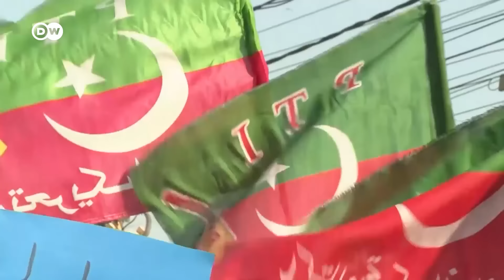Pakistan: Both PTI and Muslim League lack majority and are seeking coalition partners | DW News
No clear winner has emerged in Pakistan's election. Independent candidates backed by jailed ex-prime minister Imran Khan have won the most seats in parliament. The rival Muslim League – led by another former premier Nawaz Sharif – is in second place. But both groups lack a majority and are seeking coalition partners.